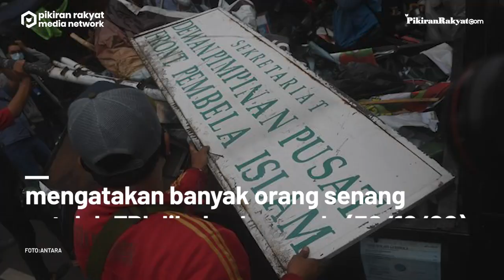Setahun Dilarang, Mahfud MD Sebut Pembubaran FPI Ternyata Bikin Masyarakat Senang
Menteri Koordinator Bidang Politik, Hukum, dan Keamanan (Menkopolhukam) Mahfud MD mengatakan banyak orang senang setelah Front Pembela Islam (FPI) dibubarkan.
Pada 30 Desember 2020 lalu, FPI telah ditetapkan pemerintah sebagai organisasi terlarang dan dibubarkan oleh pemerintah melalui Surat Keputusan Bersama (SKB) 6 menteri Kementerian/Lembaga.
Mahfud MD berkata pembubaran FPI berdampak pada kondisi masyarakat. Ia menilai masyarakat saat ini lebih senang dan nyaman usai dibubarkannya FPI.
"Kita mengakhiri kelompok-kelompok yang suka bikin kekerasan di berbagai daerah dengan tegas, yaitu kita membubarkan atau melarang diteruskannya FPI karena legal standingnya tidak ada," ujar Mahfud dalam sebuah diskusi daring, Minggu, 26 Desember 2021.

"Sesudah itu (pembubaran FPI) kan masyarakat senang, ternyata terasa hidup nyaman sekarang sesudah itu dibubarkan maka politik stabil," ujarnya menambahkan.(PR)